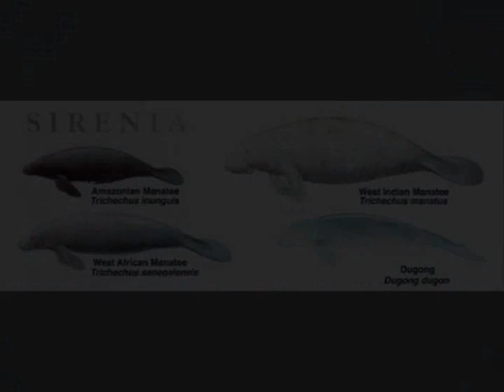dugong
mysteries of our wonderfull ocean